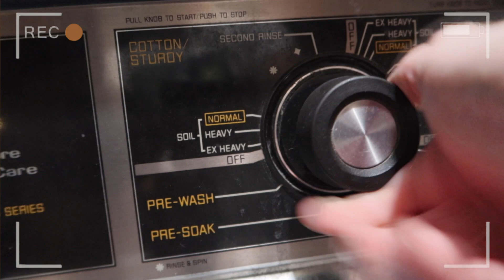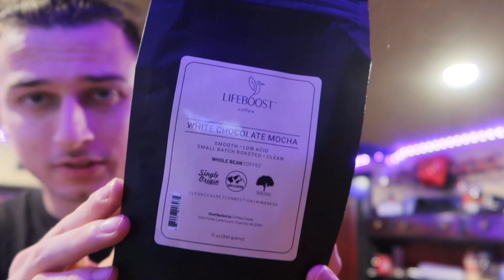Daily Vlog | new coffee, workout, and megan movie rating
This is a daily vlog I got a new coffee did a lil workout and went to watch a movie.  Hope you enjoy